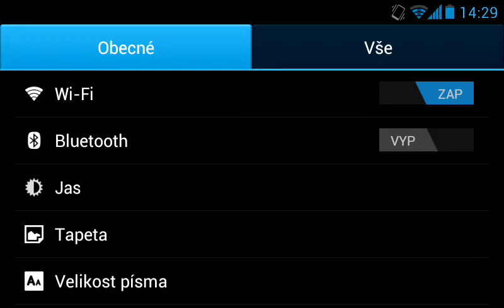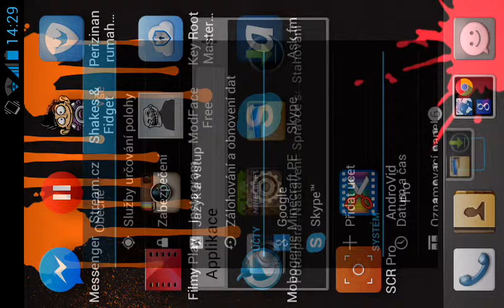OMG já dal ghúla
Skype: jonny__12875.
Do komentáře mi pls napište váš Skype